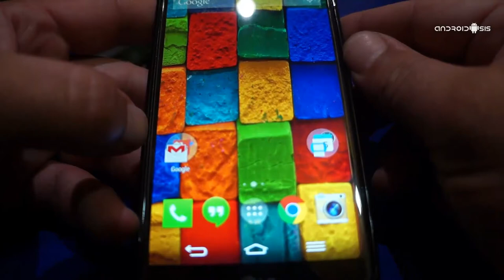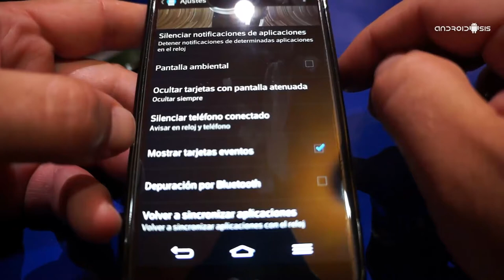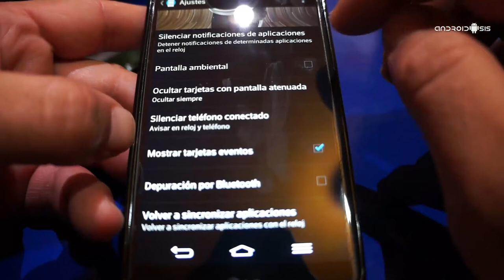Probamos el Motorola Moto 360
Gracias de nuevo a Motorola España y más concretamente a Víctor, hoy os traemos una completa vídeoreview en el que analizamos y os mostramos las principales funcionalidades del Moto 360, el reloj inteligente con Android Wear del que todo el mundo está hablando.